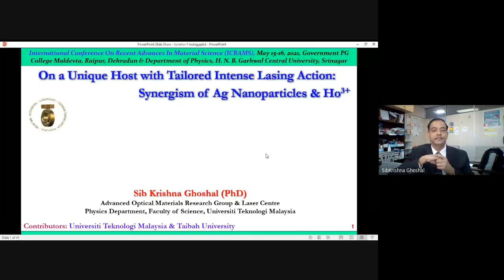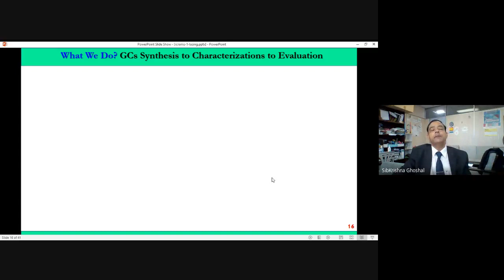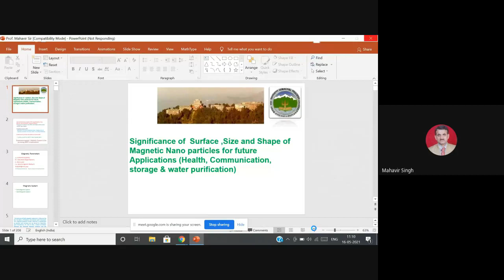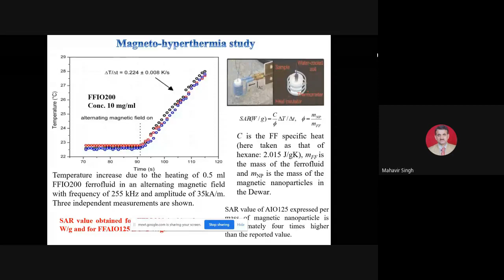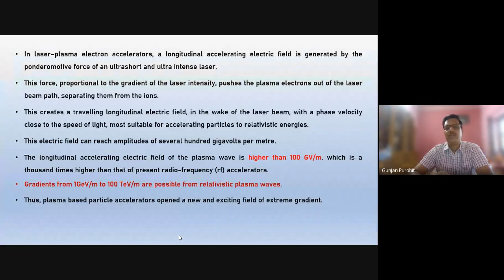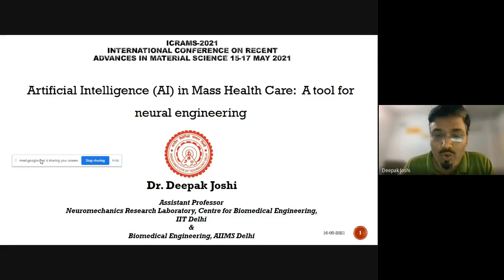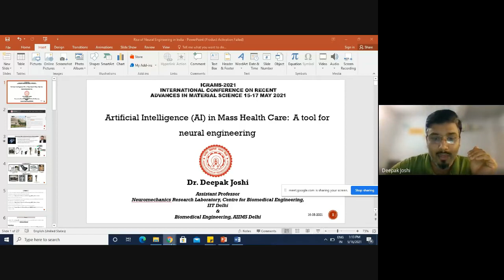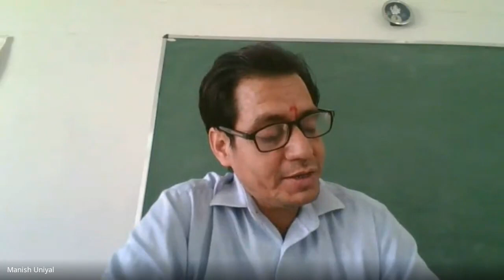International Conference on Recent Advances in Material Science (ICRAMS-21) 2021/05/16 Day 2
International Conference on Recent Advances in Material Science (ICRAMS-21) 2021/05/16
Day 2

Organized by:
Department of Physics
HNBGU
Govt. Degree College, Maldevta

USERC, Dehradun